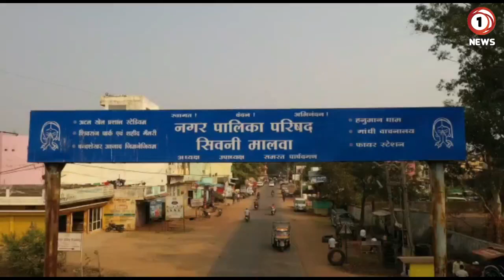Seoni Malwa : मुस्लिम धर्मगुरूओं ने आवाम से कोरोना महामारी से बचाव के लिए मास्क पहनने की अपील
अगर आपके पास भी कोई विडियो है तो हमे 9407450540 पर व्हाट्सएप करें|

खबरे व्हाट्सएप पर पाने के लिए अपना नाम और शहर का नाम लिखकर हमे व्हाट्सएप करें|